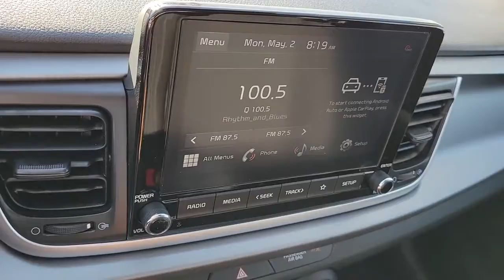2022 KIA RIO Henderson, Las Vegas, Bullhead City, Centennial, St George, NV N473661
Silky Silver New 2022 KIA RIO available in Henderson, Nevada at Towbin Kia. Servicing the Las Vegas, Bullhead City, Centennial, St George, NV area.

Towbin Kia
260 N Gibson Rd

2022 Kia Rio SbrbrOnline Pricing does not reflect additional Market Adjustment and Dealer Added Equipment. Connect with our online representatives for up to date pricing. Get up and go. The convention-breaking Rio continues to evolve, packing new technology and smart style into a practical subcompact sedan.brBlack w/Woven Cloth Seat Trim, 15'' Alloy Wheels, ABS brakes, Automatic Temperature Control, Chrome Door Handles, Electronic Stability Control, Forward Collision Avoidance Assist, Heated door mirrors, Highline Tire Pressure Monitoring System (TPMS), Illuminated entry, LED Headlights, LED Positioning Lights, Low tire pressure warning, Push Button Start w/Immobilizer, Radio: AM/FM/MP3/SiriusXM Audio System, Rear Disc Brakes, Rear Occupant Alert, Supervision Meter Cluster, Technology Package, Traction control.brbrShop Local. Buy Online. Be Safe. Drive Happy. Towbin Kia is the number one Kia dealership in Las Vegas for a reason. We have the highest rated and reviewed customer service and the most convenient ways to shop for your New Kia or Used vehicle. Whether you're shopping online or in-store or need a friendly mechanic from our highly rated Service department - our mission is to make the process easy and enjoyable. We create happy customers for life! With Towbin Kia, you get the best online experience without sacrificing the local friendly service from experts right here in your community. As your local Kia Dealership in Las Vegas, we bring you the best online and in-person experience possible. Towbin Kia is offering exclusive Benefits to order or reserve a brand-new Kia. Rest assured, Towbin Kia adds these protections specifically for you, so you can have the peace of mind knowing you are protected throughout the entire buying process. 5 Reasons to Reserve Yours Now!